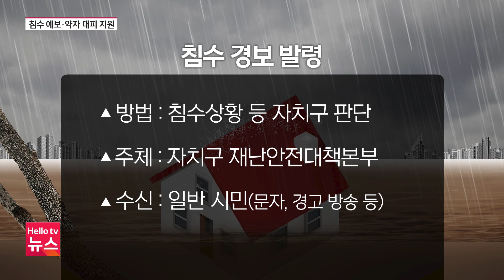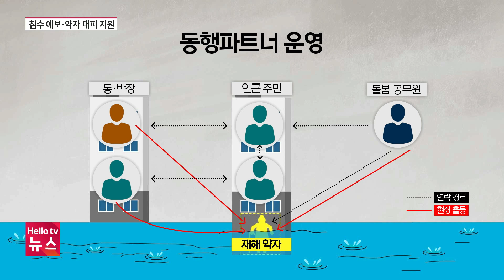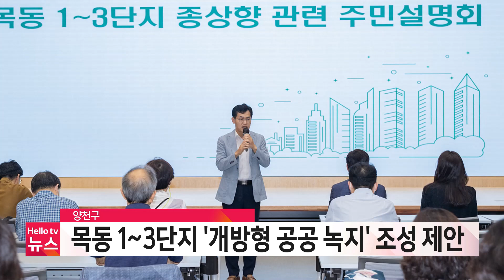헬로TV뉴스 서울 8월 9일(수) 23년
1.  태풍 카눈, 한반도 관통하나?
2. 지난해 물난리 난 서울, 태풍 북상에 초긴장
3. "녹지 조성으로 목동1~3단지 종상향"